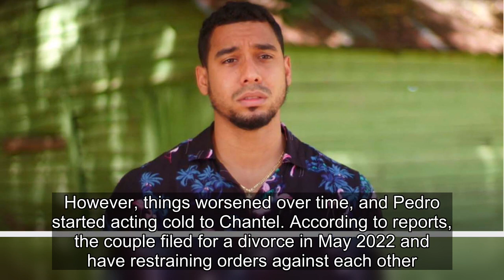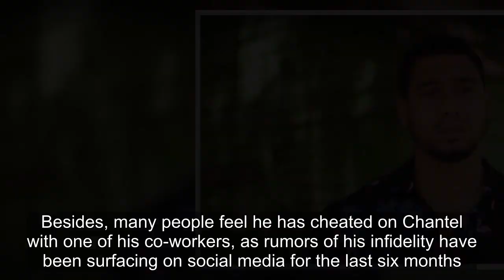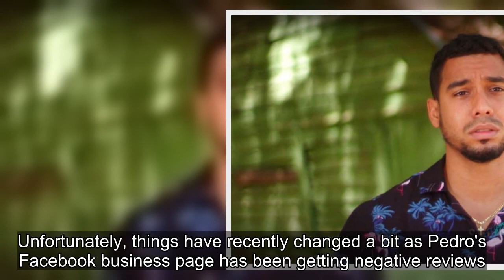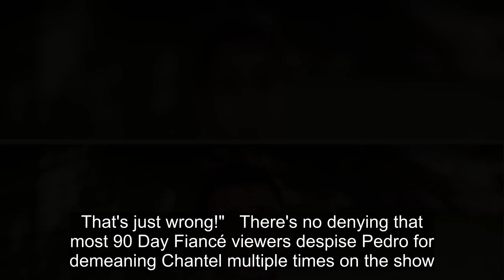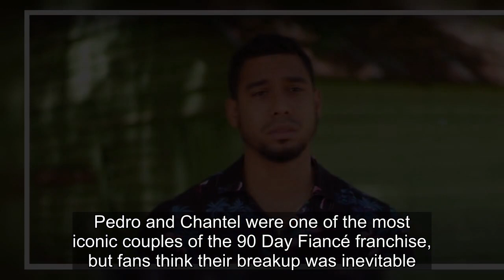90 Day Fiancé: Pedro Gets Shocking Professional Ratings Amid Divorce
90 Day Fiancé: Pedro Gets Shocking Professional Ratings Amid Divorce.